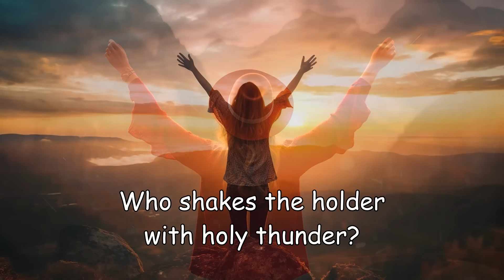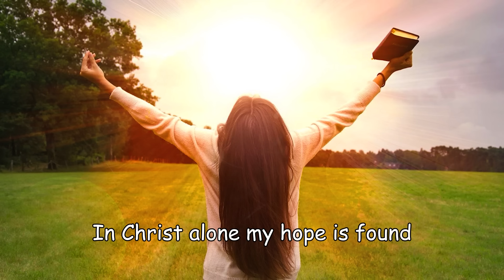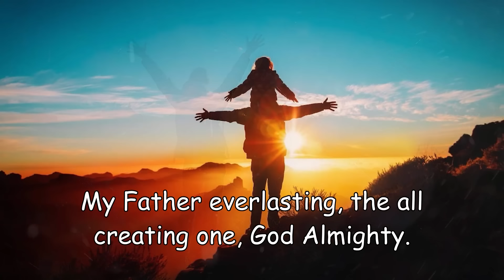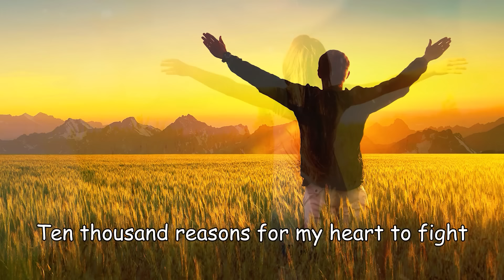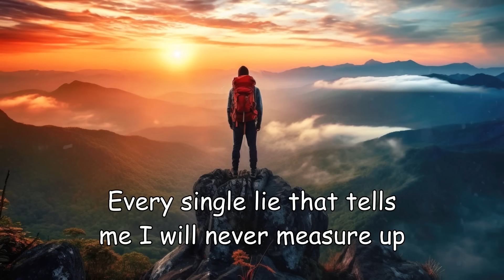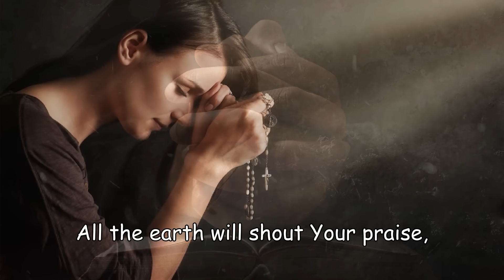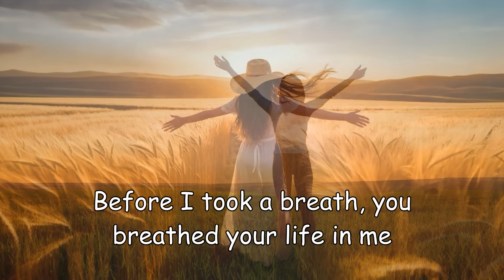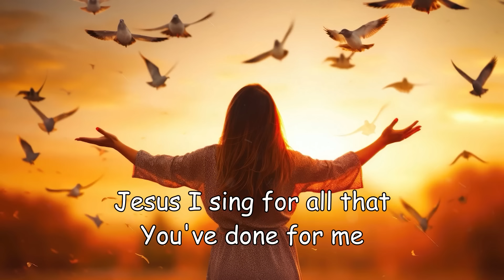Special Hillsong Worship Songs Playlist 2024 🙏 20 Nonstop Praise and Worship Songs Of All Time #8